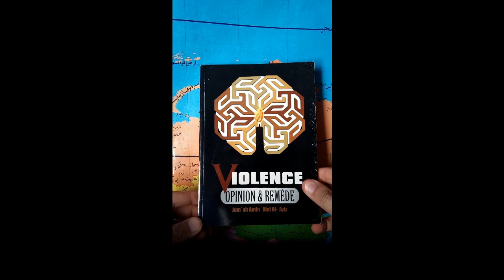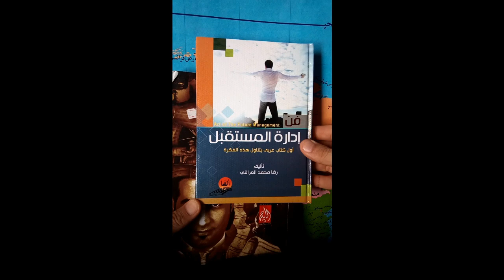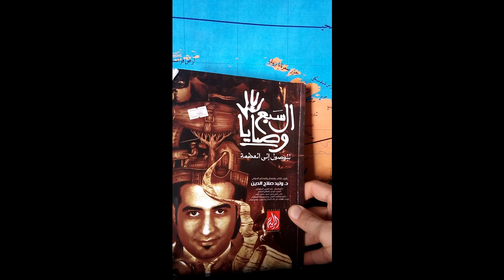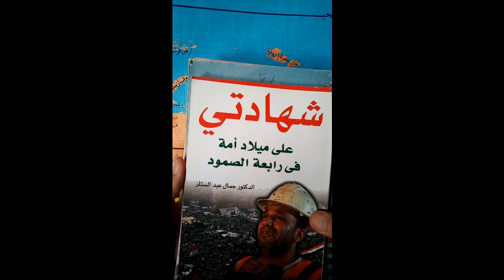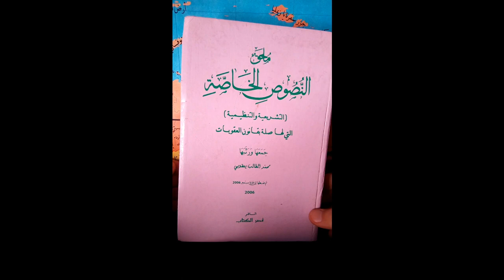مشترياتى من الكتب في مجالات مختلفة، قد تهمك، ،،،،الجزء (02)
مرحبا بكل من يشاهد هذا الفيديو ويقرأ هذا الوصف، أقدم لكم مشتريات مختلفة من الكتب وعناوين متعددة لأجل تقاسم هذه الإهتمامات مع بعضنا البعض، كما أدعوكم للإشتراك في القناة وتفعيل الجرس ومشاهدة كاملة للفيديو وترك تعليق نستفيد منه جميعا، شكرا لكم جزيلا